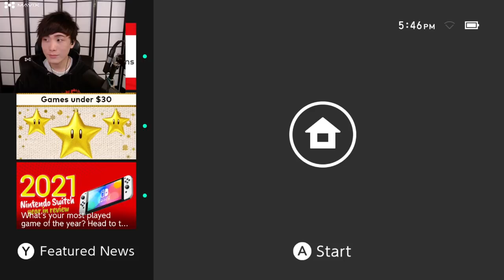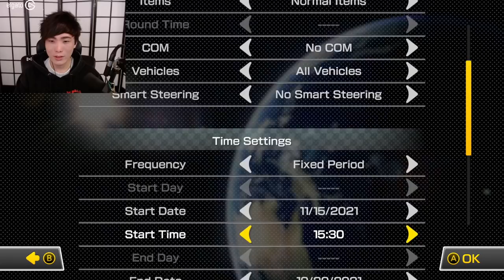"MoBa Gaming"SYKKUNO" HAPPY NEW YEAR Mario Kart 8 Deluxe ^_^ 12|31|21